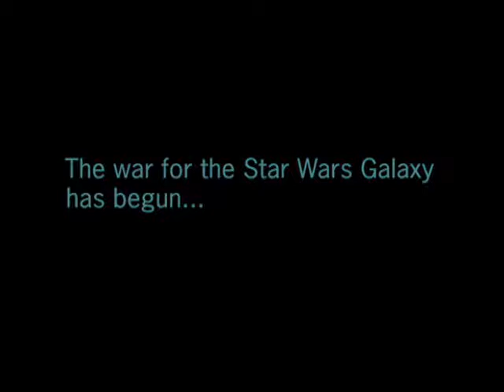star wars empire at war trailer